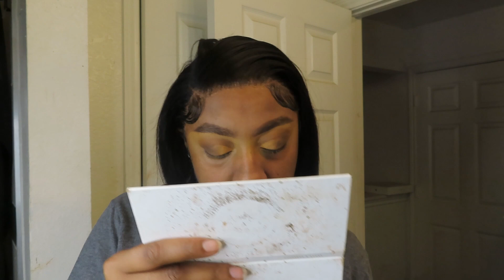GET READY WITH ME: GAME NIGHT